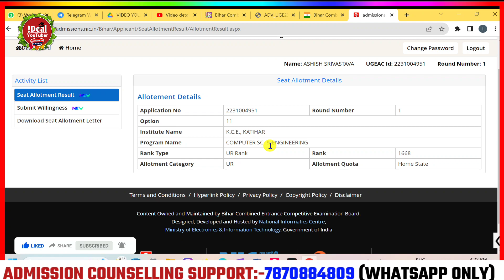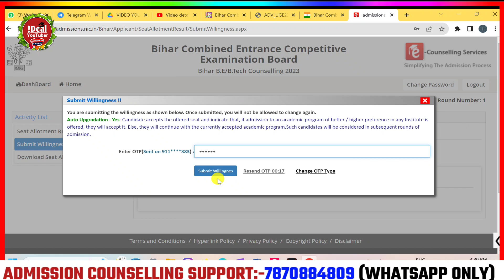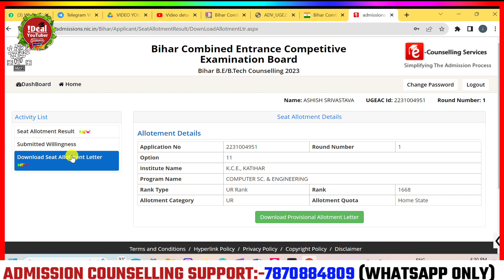UGEAC ALLOTMENT LETTER DOWNLOAD 2023| UGEAC UPGRADE & FREEZE | BIHAR ENGINEERING SEAT ALLOTMENT 2023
UGEAC 2023 || कब आएगा ALLOTMENT || 1st ROUND ALLOTMENT || UGEAC 2023 || BIHAR ENGINEERING 2023

🔴 WHATSAPP & CALL SUPPORT सिर्फ PAID COUNSELING वाले स्टूडेंट के लिए है ll क्योंकि ज्यादा संख्या में फोन और मैसेज आने की वजह से सभी स्टूडेंट को रिप्लाई कर पाना मुश्किल होता है !!

🔴🔴MESSAGE & CALL ONLY FOR PAID STUDENT :- 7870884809

ugeac counselling 2023,ugeac 2023,ugeac,ugeac 2022,ugeac counseling 2023,ugeac 2023 part a and part b kaise fill kre,bihar engineering admission 2023,upgrade in ugeac,ugeac 2023 check slip and biometric form,ugeac 2022 upgrade process,bihar ugeac 2022,auto up gradation ugeac 2023,ugeac 2023 auto up gradation,upgradation rule ugeac 2023,ugeac freeze float kya h 2022,bihar ugeac admission 2022,freeze float upgrade kya hota hai,ugeac counselling 2022